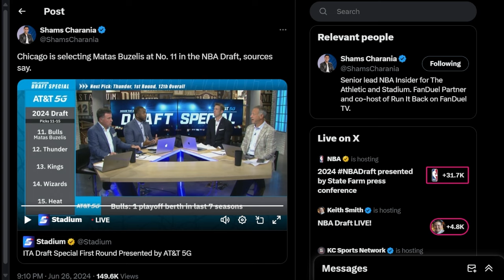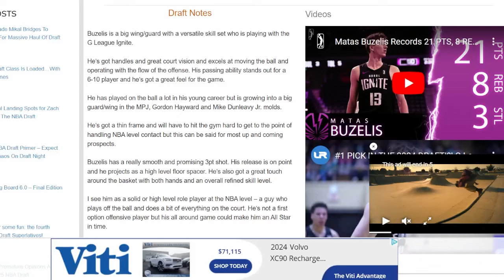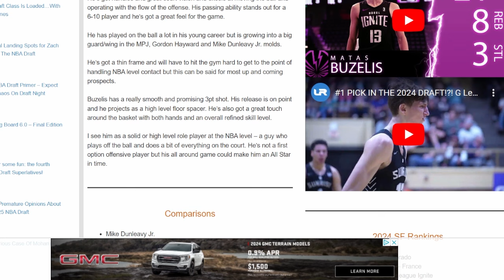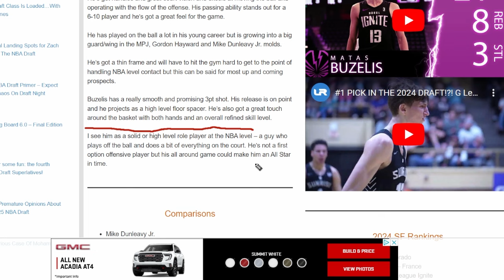The Chicago Bulls FOUND A GEM In Matas Buzelis... | Bulls Draft News